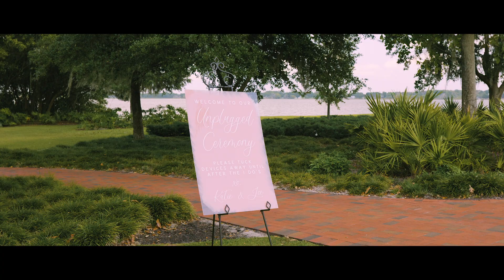Katie & Joe | Amazing Lakeside Manor Wedding Day Film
Katie & Joe celebrated their day at the absolutely gorgeous Adams Estate in Lake Alfred Florida.

Shot and edited this while under contract for the always amazing Orlando based 'Captured by Elle Photo'

There are a handful of locations as unique and fun to film at as the Adams Estate so it was a genuine pleasure to get to film here for the day! Old manor house vibes are such an absolute gem for me!

-Wedding Gear-
Camera: Panasonic S1H
Lens: Sigma Art 24mm, Sigma Art 35mm, Sigma Art 50mm
Audio: Instamic, Zoom H5
Gimbal: DJI Ronin S2
Monitor: Small HD 702 Bright
Tripod: Sachtler Ace XL
Lighting: Yungnuo RGB